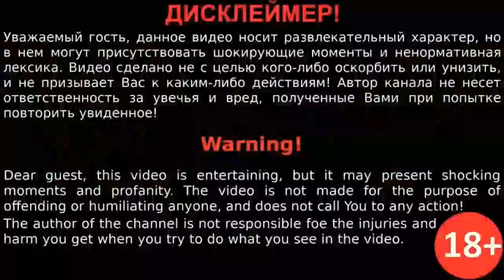NAUGHTY AMERICA BEST CUBES #13 .. LIKE A BOSS CHALLENGE !!